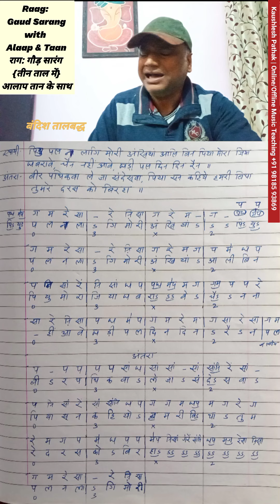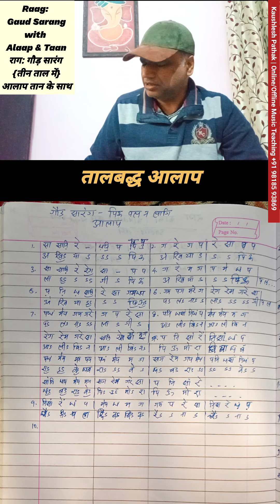Lesson for Raag Gaud Sarang Piyu pal na lagi mori ankhiya | Bandish, Alaap & Taan with full notation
Lesson for Raag Gaud Sarang Piyu pal na lagi mori ankhiya | Bandish with Alaap & Taan with full notation

Kaushlesh Pathak

Music Learning Video for Raga Gaud Sarang

राग गौड़ सारंग सीखने के लिए बंदिश, आलाप, तान के साथ, पियु पल न लागि मोरि अंखियां

Viewers' comments and suggestions are always welcome.